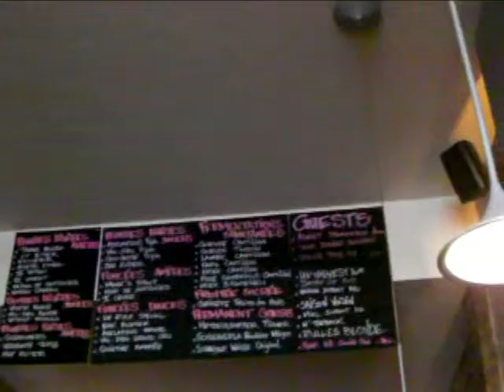Barley Nuts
Instead of bar nuts, now that is the way forward.  Moeder Lambic Fontainais.  Free Wifi and T-shirts too.  Opens at 11:00.  Go there